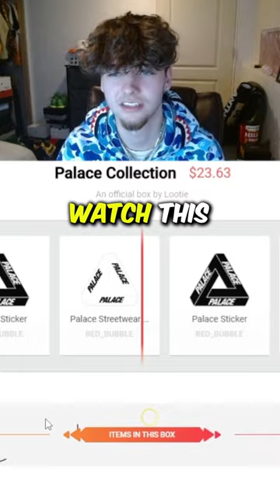I pulled a PALACE SHIRT out of a $20 mystery box 😱🤯